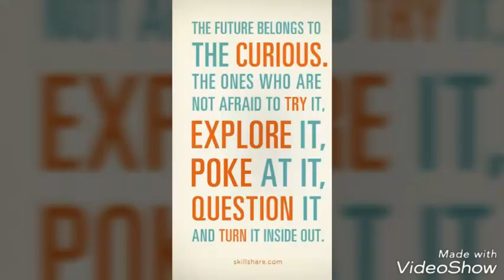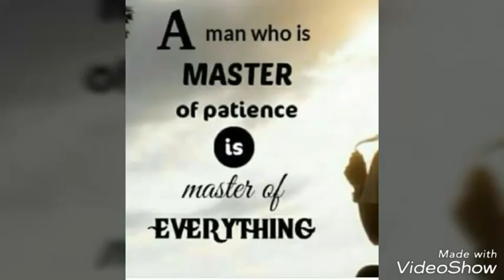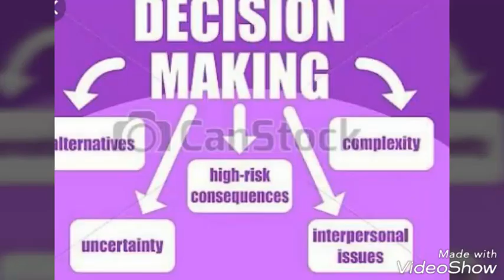Skills to develop to become an IAS officer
SNR creations telugu

Nandini a brave girl
CVS bhiknoor